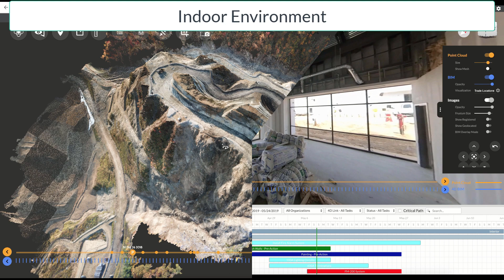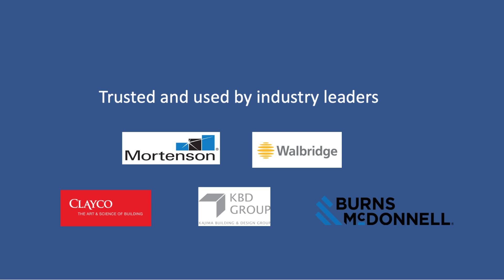Introduction to Reconstruct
Reconstruct is a visual command center that integrates schedule, model and reality capture.